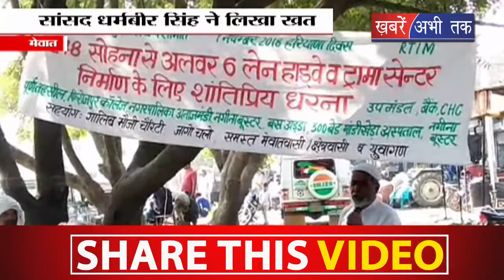मेवात: NH 248 -A के चौड़ीकरण की मांग को लेकर धरने पर बैठे स्थानीय लोग || Khabrain Abhi Tak Live